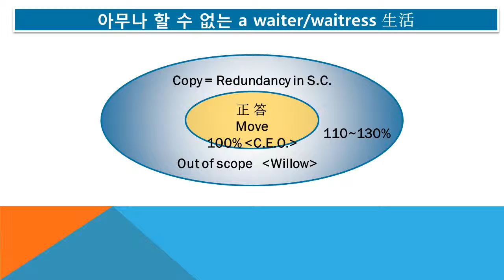#5203 Praiseloan (주)찬호론대부 MBA GMAT Logic, out of scope